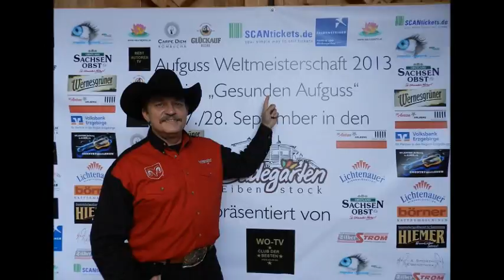SAUNA WELTMEISTERSCHAFT - MDR und WO-TV, SAUNA-TV - GESUNDER AUFGUSS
WELTSAUNA BADEGÄRTEN EIBENSTOCK - DER GESUNDE AUFGUSS - SAUNAWELTMEISTERSCHAFT DER SAUNAANIMATEURE

 Foto: R. Wendland
Eibenstock. Die Aufguss-Weltmeisterschaft im "Gesunden Aufguss" wird Freitag und Samstag in den Badegärten Eibenstock ausgetragen. Ein internationales Teilnehmerfeld, das aus 24 Startern besteht, stellt sich in verschiedenen Pflicht- und Küraufgüssen einer fünfköpfigen Fachjury und versucht die anwesenden Gäste zu überzeugen. Erstmalig sind mit Diane Jeremias, Sylvia Spielvogel und Janine Ullmann drei Frauen vom Team der Badegärten am Start. Gäste können das Geschehen über eine LED-Leinwand live miterleben.

SAUNA-WM NEWS - SYLVIA SPIELVOGEL - "Abenteuer im Zauberwald" - FÜHRT BEI DER SAUNA WM IM GESUNDEN AUFGUSS! - EINE SAUNA-WM DIE IN DIE GESCHICHTE BEREITS EINGEGANGEN IST EINE SENSATIONELLE SAUNA-SHOW BEGEISTERT FERNSEH-TEAMS, MEDIEN UND GÄS...TE.

ZWISCHENSTAND NACH DEM ERSTEN TAG:

1. 27 Punkte SYLVIA SPIELVOGEL - "Abenteuer im Zauberwald" Show
2. 26 Punkte MARIA TIBOR ZSEBEDITS - "Wohlfühlaufguss" Pflicht
3. 25 Punkte KLAUS-PETER DIETERICH - "Schwabenaufguss" Show
4. 24 Punkte JANINE ULLMANN - "Japanische Kirschblüte" Show
4. 24 Punkte JEREMIAS - "Russische Verjüngung" Pflicht
6. 22 Punkte RALF PAKULLA - "Live Change" Pflicht
7. 21 Punkte ALEXANDRA KLAMMER - Sauna Lounge Show
7. 21 Punkte Jiří SONNTAG - "KELTEN 1" Show
7. 21 Punkte KONSTANZE LABS - "Spreewälder Art" Show
10. 20 Punkte MARLIES UNGER - "Lenaya" Pflicht
10. 20 Punkte STEFAN BREITENBACH - "Freeze And Breath"
12. 19 Punkte JENNY DASZLER - "Fussball" Show
13. 18 Punkte UWE ZORN "Kärntnerisch - Kölner Wohlfühlaufguss" Pflicht
14. 17 Punkte FRANK BUCHERT - "Kobold" Show
14. 17 Punkte MARTIN KLIEMSCH - "World of Africa" Show
16. 16 Punkte ANTAL ILDIKO - ""So kann man auch schwitzen!" Pflicht
16. 16 Punkte ANDREAS SCHOBERT - "Bauern-Aufguß" Pflicht
18. 13 Punkte SIEGFRIED PIRKER - "Kleiner Italiener" Show
19. 11. Punkte PETER STEGER - "Tee Aufguss" Pflicht
20. 5. Punkte PETRA KAVALLER/PIRKER - "Michael Jackson" Show

SAMSTAG 28. SEPTEMBER - DIE WM AUFGUSS-SHOW GEHT WEITER

Video abspielen Video abspielen
COOPER & JACKSON LIVE BEI DER SAUNA WM DABEI

RICK ALLEN LIVE BEI DER SAUNA WM DABEI
LEON TAUDIEN LIVE BEI DER SAUNA WM DABEI
PETRA BORCHERS - SAUNA IST COOL LIVE BEI DER SAUNA WM DABEI
GÜNTHER ZÄUNER - LESUNG - LIVE BEI DER SAUNA WM DABEI

10.00 Uhr A JANINE ULLMANN - "Nachtruhe" - Pflicht
10.30 Uhr B ANTAL ILDIKO - "Asian Spirit" Show
11.00 Uhr A Jiri SONNTAG - "KELTEN 2" Pflicht
11.30 Uhr B STEFAN BREITENBACH - "Fire Storm"
12.00 Uhr A KLAUS-PETER DIETERICH - "Medizin - Sauna ist die beste Medizin" Pflicht
12.30 Uhr B JENNY DASZLER - "Märchenstunde" Pflicht
13.00 Uhr A SYLVIA SPIELVOGEL - "Kräuter-Trio" Pflicht
13.30 Uhr B RALF PAKULLA - "Deep Feelings" Show
14.00 Uhr A FRANK BUCHERT - "Phantom" Pflicht
14.30 Uhr B MARTIN KLIEMSCH - "The Streets of Laredo" Pflicht
15.00 Uhr A KONSTANZE LABS - "Remember"
15.30 Uhr B MARIA TIBOR ZSEBEDITS - "Meditation Indian Ritual" Show
16.00 Uhr A SIEGFRIED PIRKER - "Bergbauern Bua" Pflicht
16.30 Uhr B UWE ZORN - "Pampersbomber" Show
17.00 Uhr A MARLIES UNGER . "Eden" Show
17.30 Uhr B ANDREAS SCHOBERT - "Hausputz" Show
18.00 Uhr A PETRA KAVALLER - "Tanz der Vampire" Pflicht
18.30 Uhr B DIANA JEREMIAS - "Sauna eine Geschichte" Show
19.00 Uhr A ALEXANDRA KLAMMER - Kräuterhex Pflicht
19.30 Uhr B PETER STEGER - "Mystik Der Kristalle" Show

20.00 Uhr FINALAUFGUSS
20.30 Uhr FINALAUFGUSS
21.00 Uhr FINALAUFGUSS